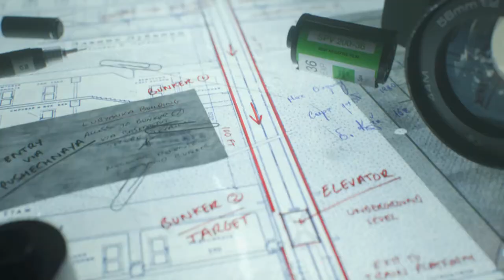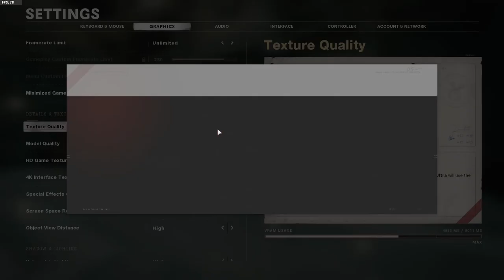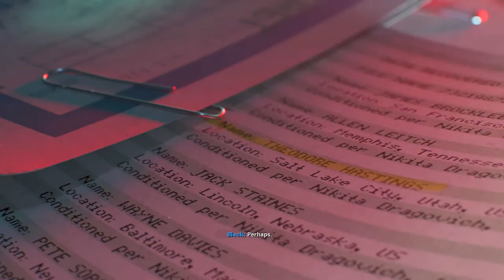Spy Games - Call of Duty: Black Ops Cold War Walkthrough Campaign #4